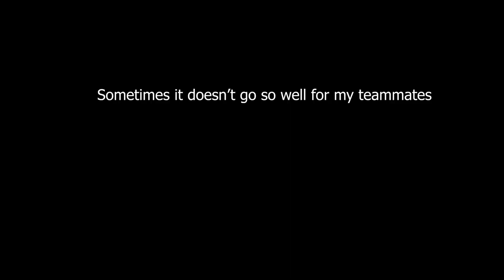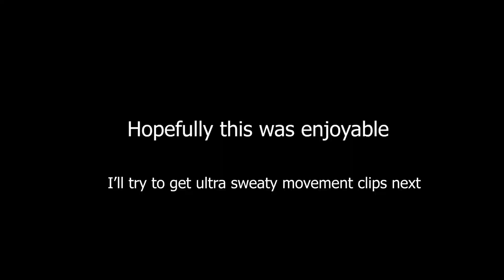Satisfying Wallbounces? Part 1